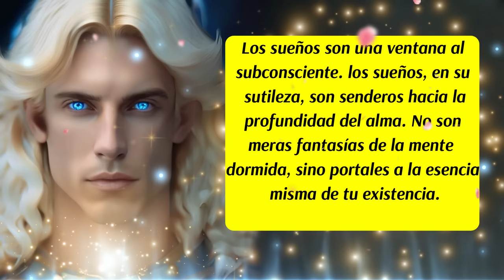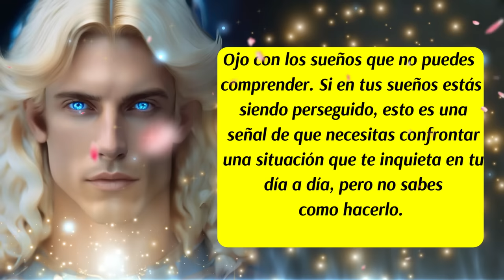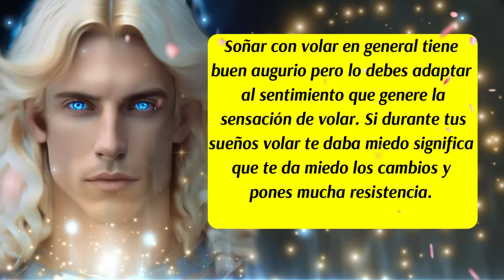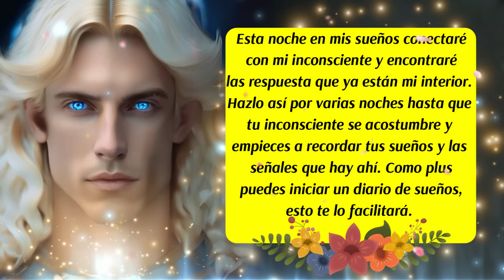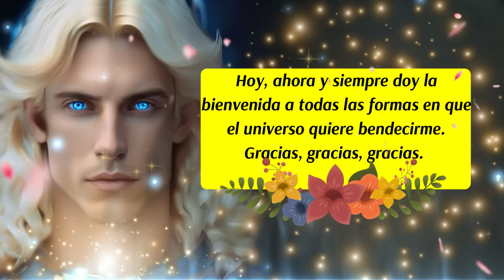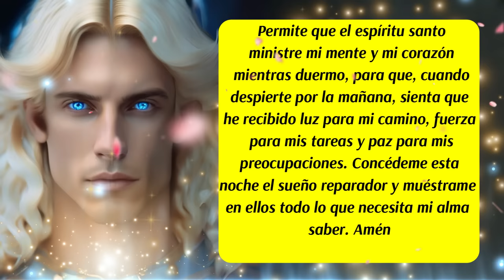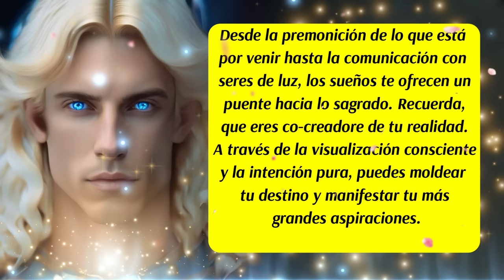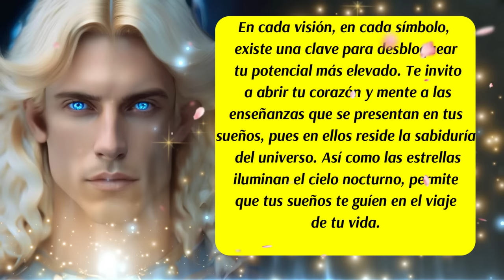💌Esos sueños no son Casualidad✨ Arcángel Miguel te Bendice💙😇Mensaje de los Ángeles🌈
00:00 Presentación
00:06 Bienvenida
00:16 Inicio del Mensaje de los Ángeles y del Arcángel Miguel
01:20 Consejo del día
01:35 Arcángel Miguel te habla
01:45 Sueños de que estás Siendo Perseguido (Significado)
01:57 Sueños de que se te Caen los Dientes (Significado)
02:14 Sueños de que te has quedado Atrapado
02:30 Soñar con agua
02:51 Sueños con Serpientes
03:22 Soñar con Volar
03:42 Soñar con Caer al Vacío
03:59 Ritual para antes de Dormir
04:30 Los Ángeles te hablan
04:48 Decreto del día
05:31 Oración al Arcángel Miguel para Dormir en Paz y Protegido
06:25 Código Sagrado
06:53 Arcángel Miguel te habla
09:04 Despedida
✅Este canal es para ti y pensado en ti, vive con la absoluta certeza de que aquello que deseas ya existe y está buscando el modo de manifestarse con la asistencia y ayuda de los ángeles, arcángeles, guías espirituales y maestros ascendidos. Que cada día de tu vida cuente desde el amor,  la armonía, el equilibrio y la gratitud.
✅ISRC: USUAN1100748
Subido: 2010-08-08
✅Link de la página